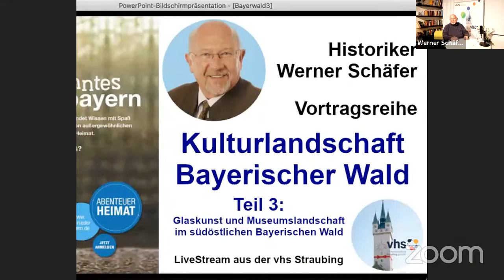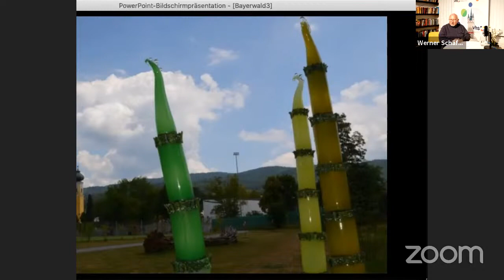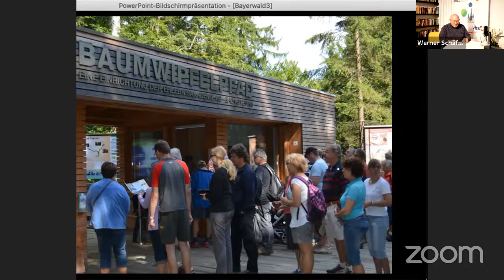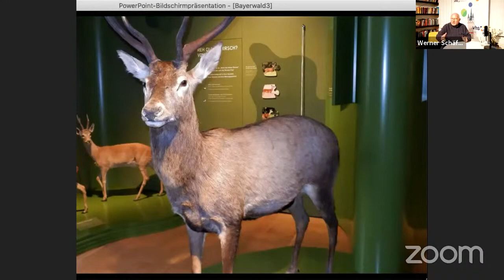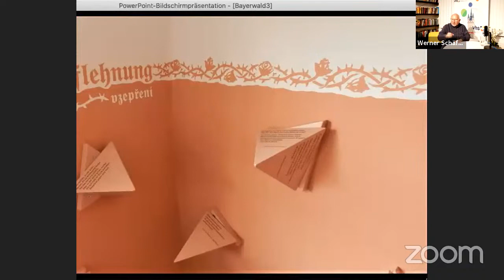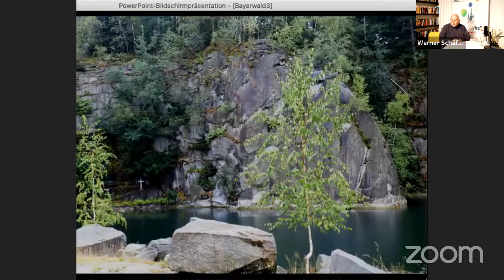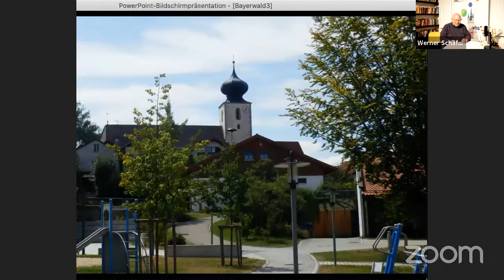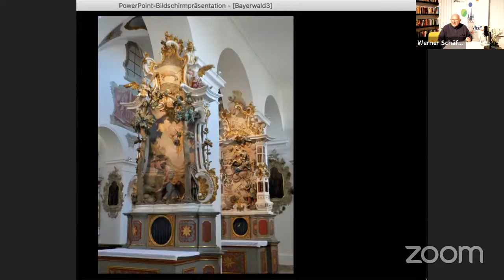Werner Schäfer: "Kulturlandschaft Bayerischer Wald" - Teil 3: "Glaskunst und Museumslandschaft"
Der Bayerische Wald zählt zu den beliebtesten Wandergebieten Süddeutschlands. Unter den besonders geschätzten deutschen Naturlandschaften taucht sein Name wie selbstverständlich auf. Doch ist der Bayerische Wald auch eine in Jahrhunderten gewachsene, immer wieder veränderte Kulturlandschaft, die allerdings nicht immer die gebührende Aufmerksamkeit erfährt. In Kulturführern existiert sie häufig nicht oder nur am Rande. Diese weniger bekannte Seite des Bayerischen Waldes wenigstens ansatzweise vorzustellen, ist das Anliegen der Vortragsreihe. Sie ist gleichzeitig eine Einladung zur Reise in und durch den Bayerischen Wald. Es wurde eine Reiseroute gewählt, die sich an den natürlichen Grenzen des Waldgebiets orientiert, im Westen am Fluss Regen, im Süden an der Donau, im Norden an den Gipfeln des Hohen Bogens bis zum Dreisessel und im Osten an der "Schwarzen Perle" Ilz. Der Weg beginnt im Vorderen Bayerischen Wald und kehrt dorthin zurück.

Aufgesucht werden Orte der Kunst und Kultur, Wirtshäuser und Museen, Kirchen, Klöster und Wallfahrtsstätten. Immer wieder wird die Glasstraße gekreuzt, denn Glasproduktion, Glashandwerk und Glaskunst gehören bis heute zu den Markenzeichen des Bayerischen Waldes. Natürlich ist auch die Natur gegenwärtig, als Urgrund der Kultur mit den Urgesteinen Granit und Gneis.

Ein Glasmuseum von internationaler Bedeutung leitet den dritten Abend ein: Frauenau. Der östliche Wald ist ohnehin eine hochinteressante und abwechslungsreiche Museumslandschaft, einschließlich der Freilichtmuseen in Finsterau und in Tittling am See. Nicht zu vergessen sind das Keltendorf Gabreta und das Granit-Zentrum in Hauzenberg. Als urig bekannt ist das Gasthaus Lanz in Untergriesbach. Stets begleitet auch die sakrale Kunst und Architektur, modern in der Pfarrkirche von Wegscheid, den Bogen von der Romanik bis zum Rokoko spannend in der Klosterkirche von Windberg. Am Ende geht es dann auf den Bogenberg hinauf, den Vermittler zwischen dem Gäu an der Donau und dem Bayerischen Wald.